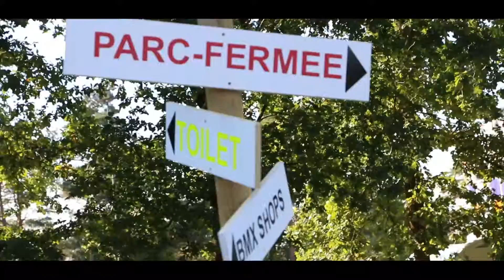TOP COMPETITIE BMX 2016 VENLO PLAKPUNTERS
Snorlockfilm,
Top Competitie BMX 2016 Venlo.
Het was een spectaculaire dag vorige week zondag in Venlo.
Het zonnetje scheen en de sfeer was uitermate gezellig bij de BMX baan van de Plakpunters. Bekijk de beelden voor een goede sfeer impressie.
Ik ben een beginnende film maker en probeer ieder onderdeel vast te leggen om zo veel mogelijk te leren.
Ik gebruik eigen beelden ,monteer alles zelf en probeer er mijn eigen draai aan te geven.

Snorlockfilm,
En kijk natuurlijk ook op Facebook en Instagram/ SnorLockfilm